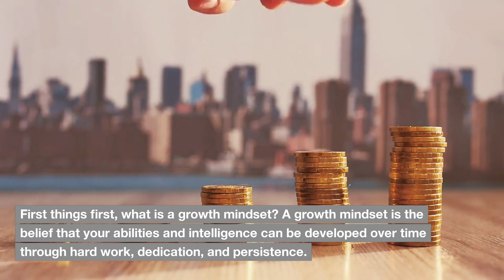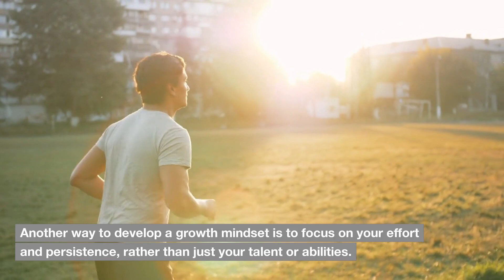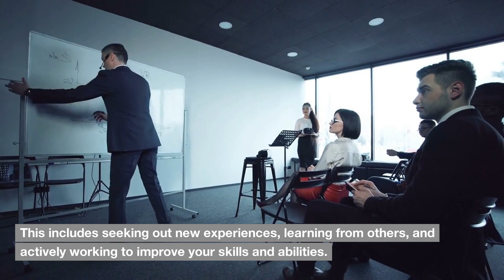How to develop a growth mindset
In this video, we'll explore the concept of a growth mindset and provide actionable steps for you to develop one.
Learn how to change your thinking, embrace challenges and failure, practice self-compassion, and embrace growth opportunities to unlock your potential and achieve success. With this comprehensive guide, you'll be on your way to developing a growth mindset and becoming the best version of yourself.